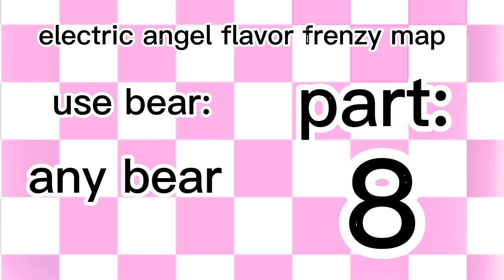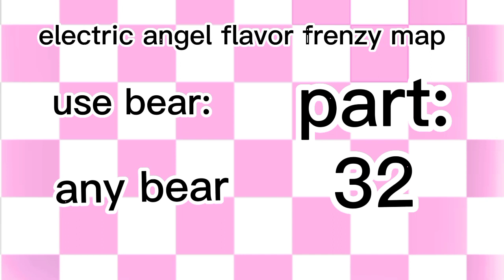electric angel map // flavor frenzy // (read the rules in the desc before getting a part) // (open)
i make this flavor frenzy map bc why not

rules:

1. no fighting over parts
2. no spamming over the map
3. no fandom characters, this is a flavor frenzy/bears map
4. max bears you can only do is 3
5. max parts you can only do is 2
6. use hashtag
7. dont use the bestiary bear in the screen its kinda werid
8. the deadline is january 30 or 31 you have time to finish

done: 💖
not done: 🌠
wip: 🌼
kicked: 🍄
banned: 😠
4 weeks late: 💀

here are the parts

intro nguyet nguyen💖
1 alex the creator youtube🌠
2 xxkevinxdxx💖
3 cupcake humor💖
4 nguyet nguyen💖
5 nguyet nguyen💖
6 im a cat🌠
7 im a cat🌠
8 sw33tang3l🌠
9 sw33tang3l🌠
10 sw33tang3l🌠
11
12
13 the mandy catfoood🌠
14
15
16
17
18 yourboyaxstin💖
19
20
21
22
23 gfs🌠
24 gfs🌠
25
26
27
28
29
30
31
32
outro

programs used for this map:

capcut: importing bears, text, importing background
ibispaint: background

⚠️youtube pls dont copyright this map pls⚠️

thats all bye